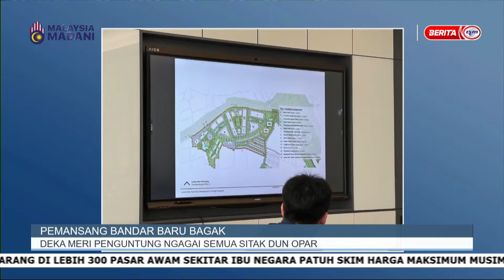11 FEB 2024 - i-IBAN